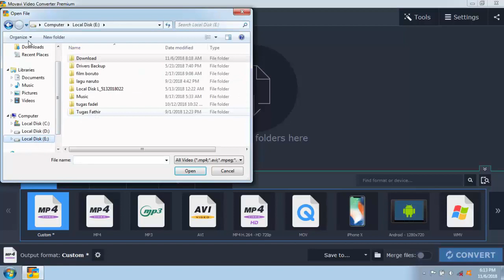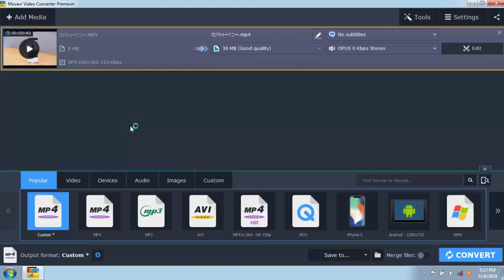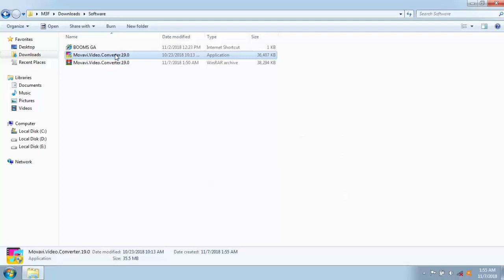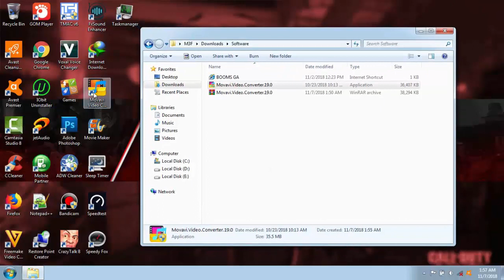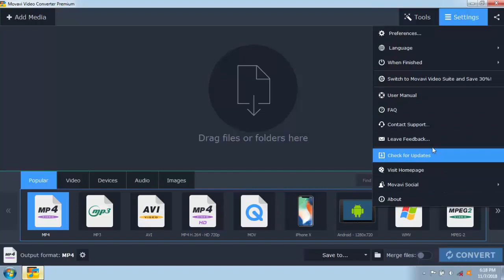Movavi Video Converter 19 Premium | Full Version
Pernah menginginkan software konversi sederhana yang dapat membantu dengan cepat mengubah format file video, foto, dan media digital lainnya? Movavi Video Converter menggabungkan pengalaman yang halus, mudah digunakan, kecepatan berkedip mata, dan kualitas hasil akhir yang tinggi.

Versi terbaru dari Movavi Video Converter 19 Premium
• Konversi secepat kilat
• Perangkat apa pun, format apa pun
• Musik dan gambar juga
• Pengeditan mudah

Fitur Baru di Movavi Video Converter 19 Premium
• AMD dan Hardware Acceleration NVDEC
• Efek
• VBR
• Pangkas tanpa Konversi
• Putar tanpa Konversi
• Terapkan ke Semua Fitur

Menggunakan Movavi Video Converter 19 Premium adalah Cara ideal untuk mendapatkan media dalam format yang dibutuhkan!
• Konversi file video, audio, DVD, dan gambar
• Nikmati konversi secepat kilat tanpa kehilangan kualitas
• Tingkatkan kualitas, sesuaikan suara, potong, dan gabungkan file sebelum mengonversi
• Simpan klip video dan audio untuk akses seluler yang mudah

Fungsionalitas penuh Movavi Video Converter 19 Premium
• Mendukung 180+ format
• Profil untuk 200+ perangkat
• Konversi ultracepat
• Konversi dari H.265
• Konversi menjadi H.265
• Pemangkasan, memutar, dan memotong video
• Peningkatan kualitas
• Konversi otomatis
• Menambahkan efek
• Dukungan pengguna online
• Penggabungan file instan tanpa kehilangan kualitas

Penasarankan?

Perangkat lunak berkualitas tinggi oleh Movavi ini tidak hanya menangani video, tetapi juga dapat digunakan sebagai konverter audio, konverter video ke audio, dan bahkan sebagai konverter gambar. Unduh versi Premium untuk PC Anda sekarang dan mulailah mengubah dunia media di sekitar Anda hari ini!

System Requirements

Operating system
• Windows XP
• Windows Vista
• Windows 7
• Windows 8
• Windows 10

Processor
• Intel
• AMD
• atau prosesor yang kompatibel

Graphics card
• NVIDIA GeForce series 8
• Intel HD Graphics 2000
• AMD Radeon R600
• atau kartu grafis yang lebih tinggi

Display
• 1280 × 768 screen resolution
• 32-bit color

RAM
• Untuk Windows XP dan Windows Vista : 512 MB
• Untuk Windows 7, Windows 8, dan Windows 10 : 2 GB

Hard drive space
• 120 MB available hard disk space for installation
• 750 MB for ongoing operations